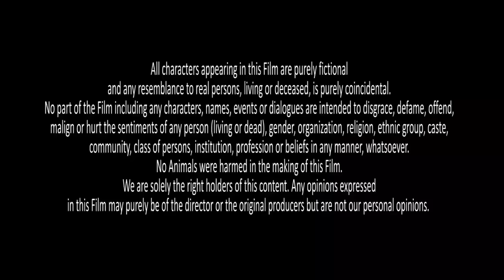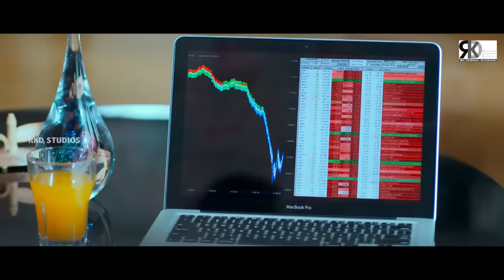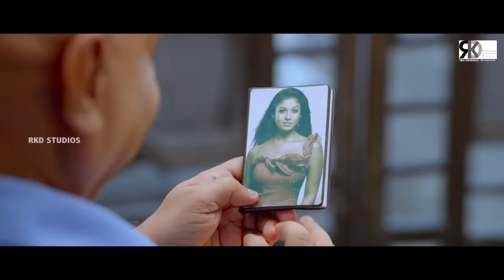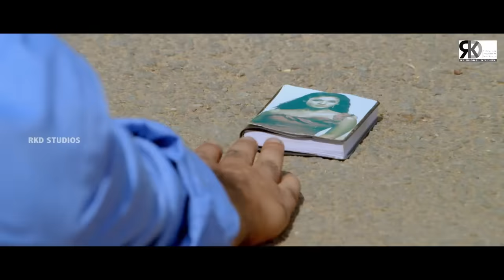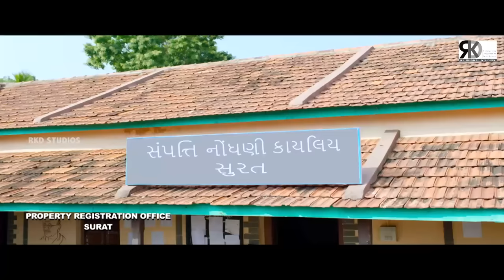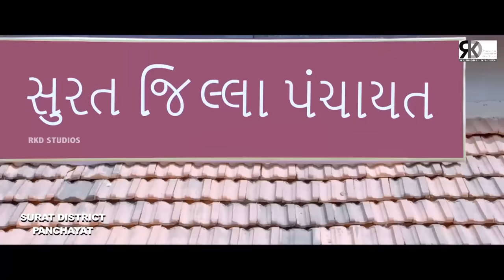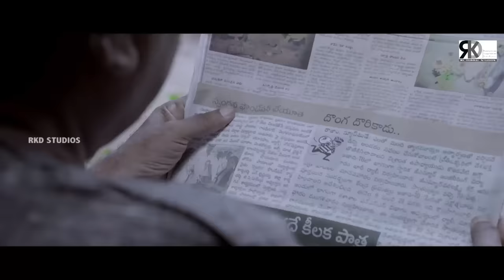A1 Family Full South Indian Movie Hindi Dubbed | Telugu Movies In Hindi Dubbed Full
Movie (Hindi Dubbed):- A1 Family
Original Movie:- Ammammagarillu In Telugu
Star Cast:- Naga Shaurya, Shamili, Sumithra, Rao Ramesh, Ravi Prakash
Producer:- Rajesh
Director:- Sundar Surya